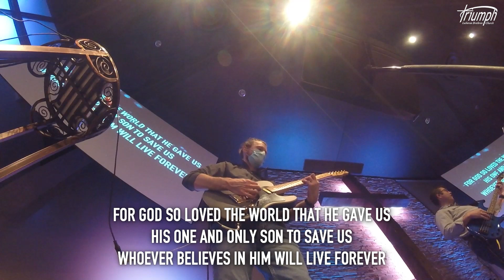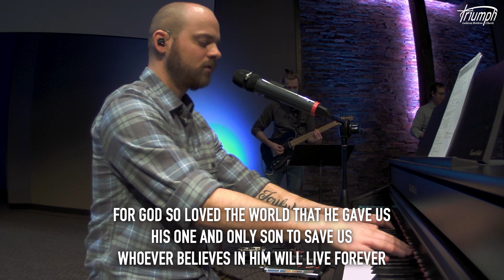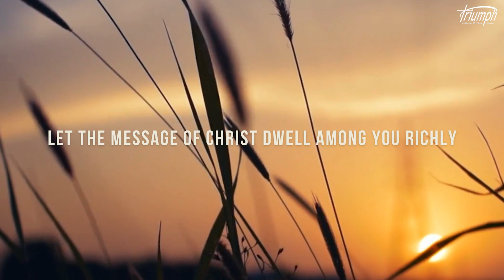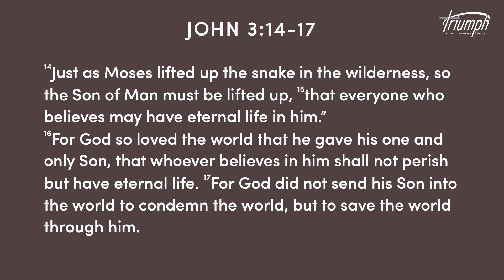Aug. 27th 2023 | Online Service | Triumph Lutheran Brethren Church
Song: God So Loved
Sermon | Pastor Jay Price | "The Lord Loves the World Like This" | John 3:14-17